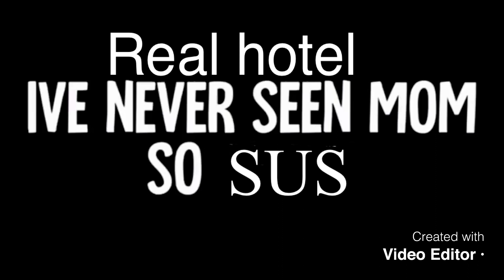One Minute of Morgan’s replacing his Mum’s Furniture with Dogs 🐕 (YTP)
Original Video:
Become a Cookie-Bro today! (IT'S FREE)

Although I may use movies, TV shows, and music in my videos, I am using them in my own creative way to mold something new out of it. After the editing process, I hope that my viewers will have a new (and possibly comedic) experience.